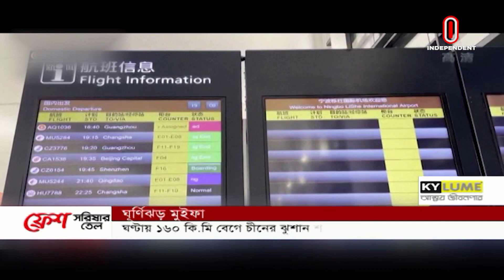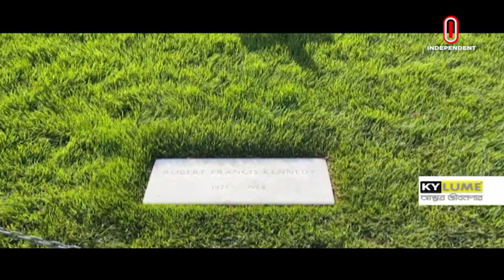রানির শেষকৃত্যে যোগ দিতে ঢাকা ছাড়লেন প্রধানমন্ত্রী || International news